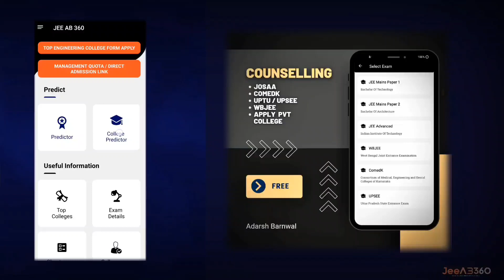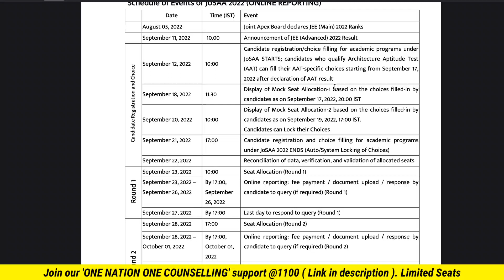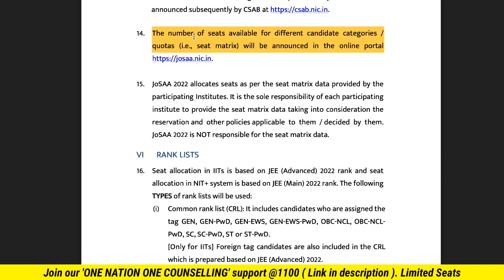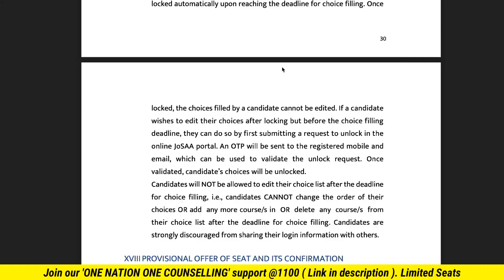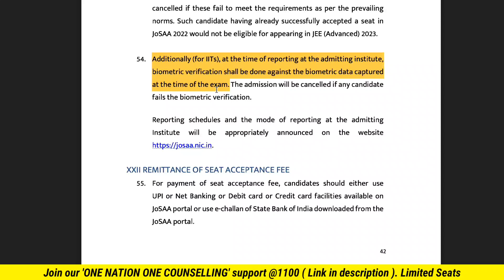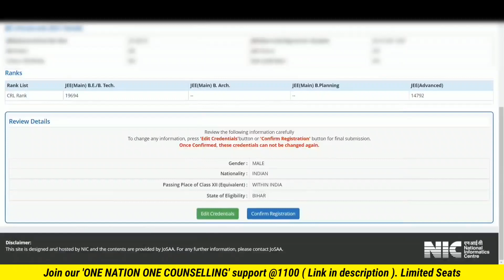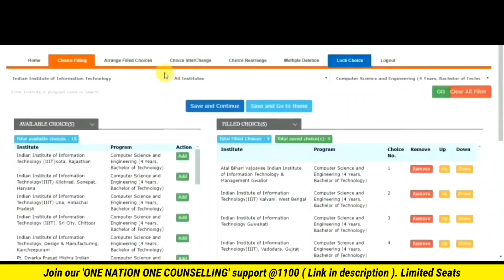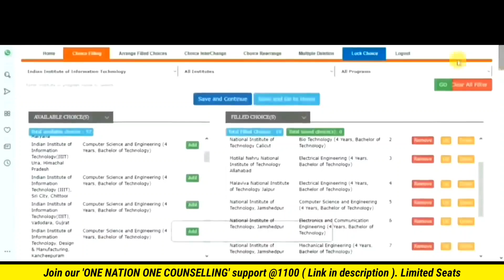JOSAA Counselling Process 2022- Registration , choice filling , Date , Documents | Jee mains | Csab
JOSAA Counselling 2022 Registration , choice filling , Date , Documents | Jee mains | Csab Allotment

👉Enroll In Counselling - Seats Full
👉Enroll cost - 499 Only [ Limited seats ]

00:00 Intro
01:01 One Nation One counselling ( Limited seats )
03:17 Josaa 2022 Schedule & Important Dates
05:00 Josaa 2022 Guidelines and Info
12:55 Josaa eligibility & Documents Required
15:18 Josaa Counselling Choice Filling Step By step